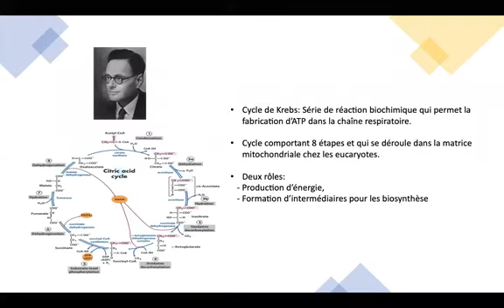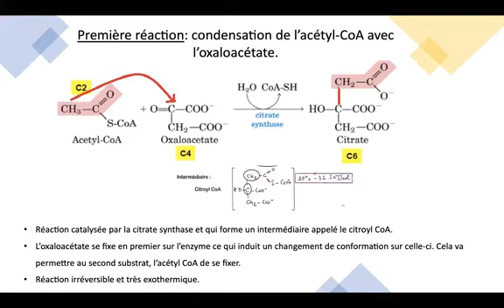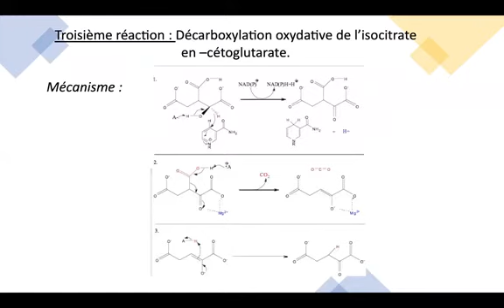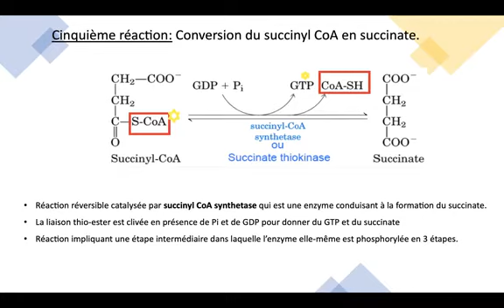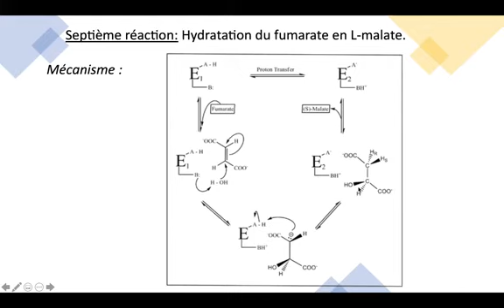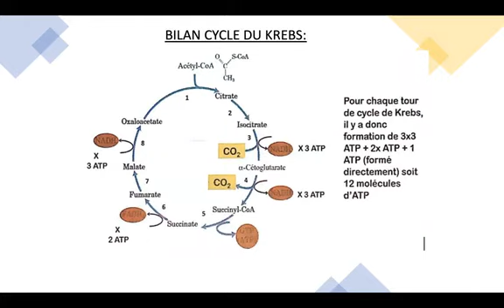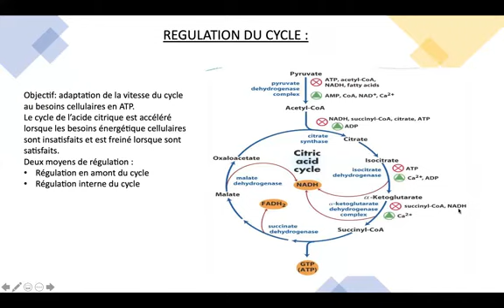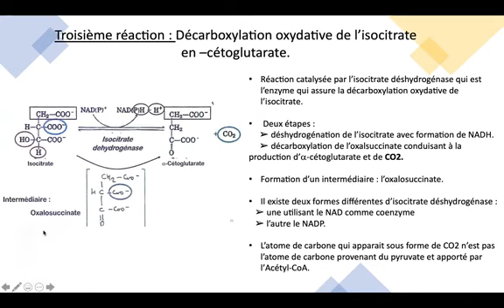Cycle de Krebs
Le cycle de Krebs (ou de Szent-Györgyi et Krebs, ou encore cycle de l'acide citrique) est une voie métabolique ayant lieu dans toutes les cellules, au niveau du cytoplasme pour les bactéries, ou de la mitochondrie chez les eucaryotes.